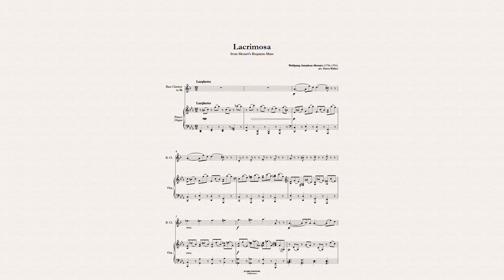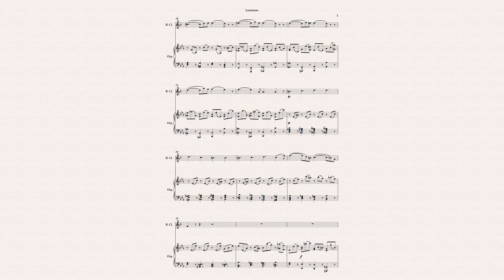Lacrimosa - Mozart (for Bass Clarinet and Piano/Organ)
The Lacrimosa is one of the last things Mozart wrote before his early death. It is well-loved today, and can be heard in several films, including The Crown, Amadeus, and The Big Lebowski.
In this version, the composition was arranged for Bass Clarinet and Piano/Organ by Harry Walker.